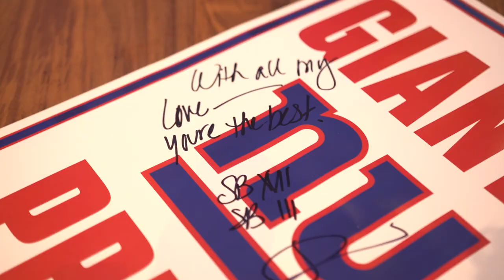2023 Snow Bowl Recap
The 17th annual Snow Bowl to benefit Special Olympics New Jersey took place at MetLife Stadium in East Rutherford, NJ from March 3-5, 2023.

The Snow Bowl is a unique fundraising event that gives players the chance to compete on the renowned turf field of the New York Giants. Five flag football games are played at once with unlimited panoramic stadium views. This year, the 2023 Snow Bowl had 110 teams compete with a total of roughly 1,600 players, and over 100 volunteers, including officials, physical therapy staff and Law Enforcement Torch Run event staff.

Spectators filled the stands, rain or shine to watch the teams play all weekend. Snow Bowl participants and spectators also had the unique opportunity to tour the Giants locker room and Legacy Club.

Many SONJ athletes took to the field to assist with coin tosses and honorary plays.

Friday teams consisted of Law Enforcement/Fire Fighters competitive & recreation; Saturday was competitive & recreation, 40 & older teams; Sunday was coed & recreation teams.